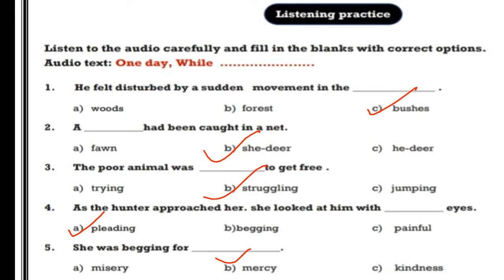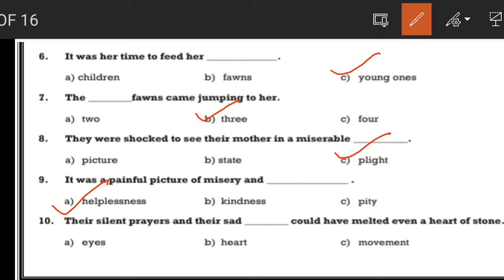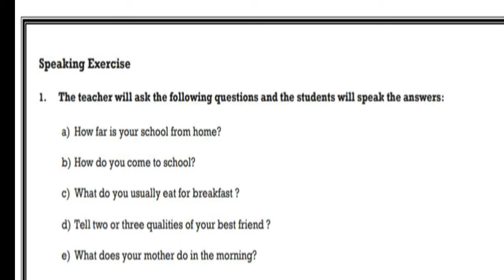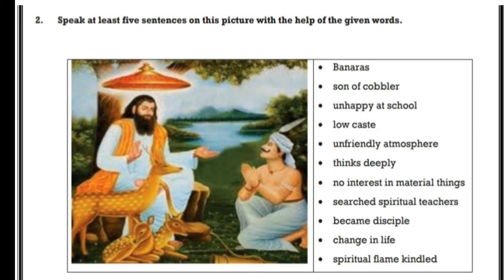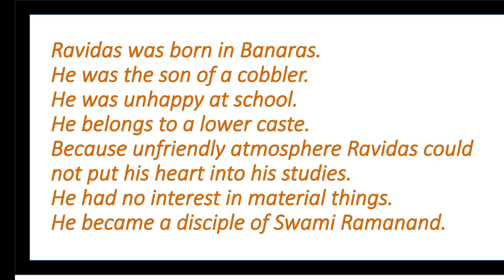PSEB8thEnglish EnglishPratical PraticeSheet3 SaintRavidas EnglishLesson EnglishPSEB